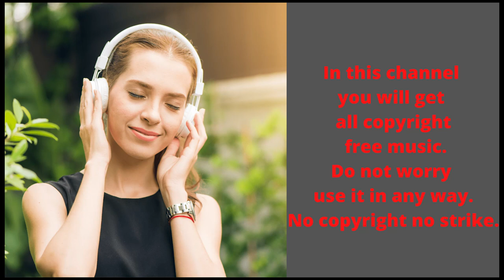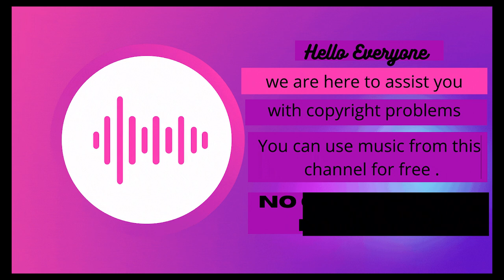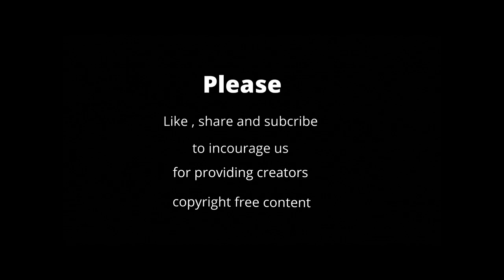Free music/Use it in anyway/Creative Common Video /Islabonita An Jone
This is free music without copyright/Free music/Use it in anyway/Creative Common Video